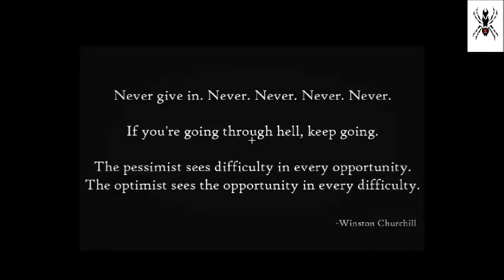Note part 2 - Am I dead?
There is a lot of horror and death! Warning - there is some death scenes that children should be aware!